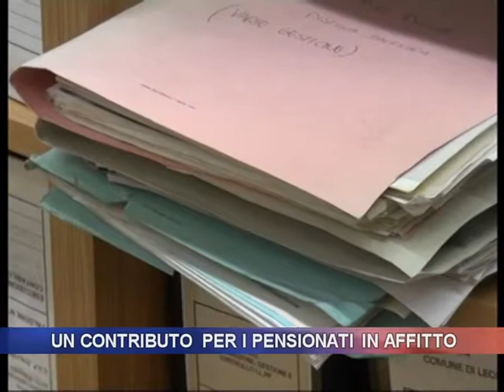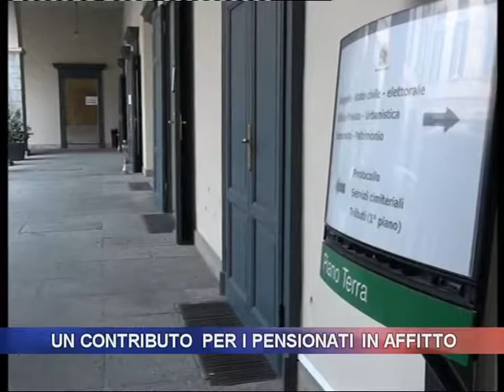Un contributo per i pensionati in affitto